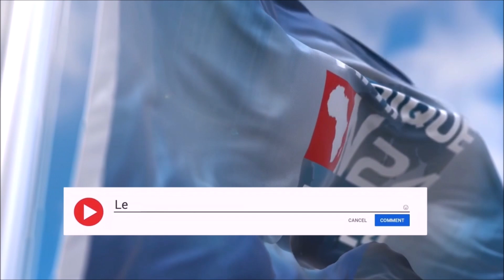LA PEUR D’UNE FIN DE RÈGNE AU LONG COURS. LA PEUR DU JEUNE DOYEN !